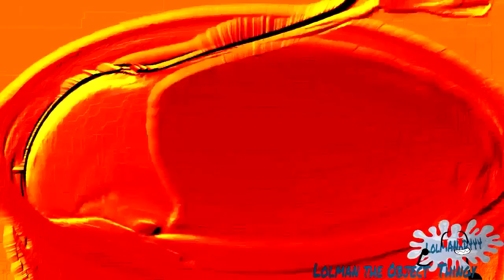[REUPLOAD] calm down its just yogur- HOLY CRAP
sorry for audio offsync (6 frames to be exact), my editor glitched the sound.
Taken from Lolman's freaking rediculous collection: Volume 1